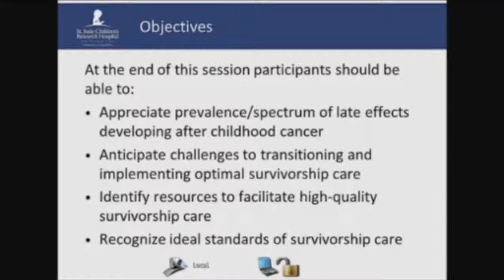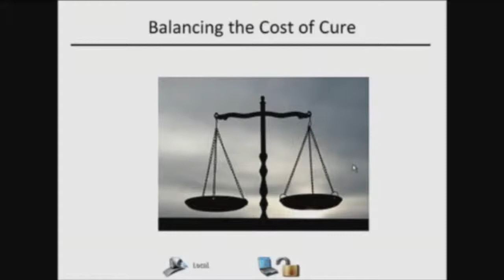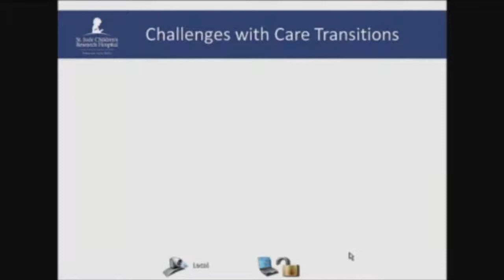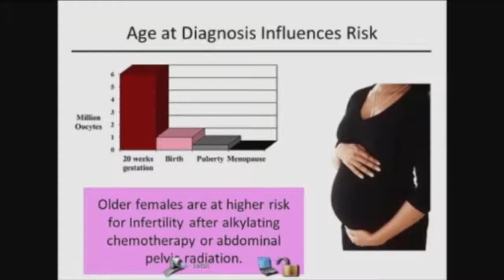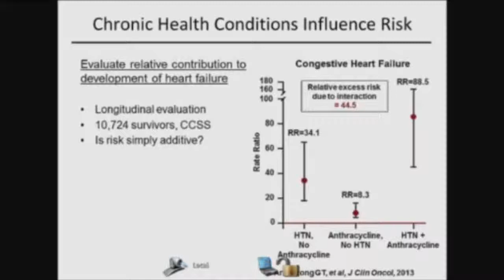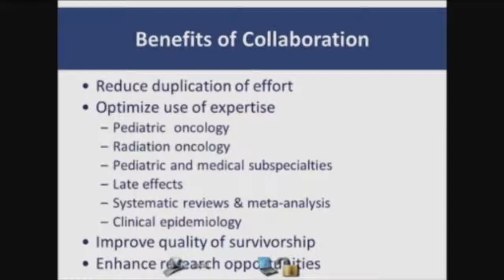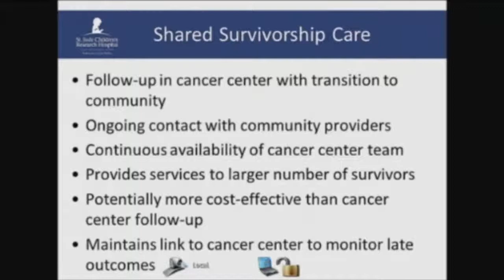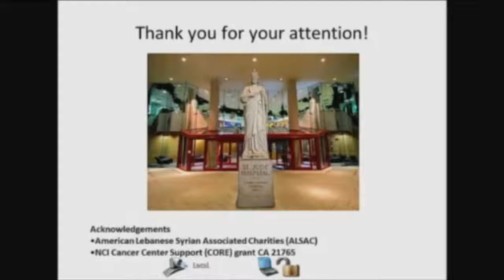Optimisation de l’état de santé des survivants d’un cancer pédiatrique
Organisée conjointement par Leucan et le CHU Sainte-Justine, la deuxième édition des Rendez-vous d'hémato-oncologie pédiatrique a eu lieu au CHU Sainte-Justine le 19 novembre 2014 sous le thème "Guérir d'un cancer pédiatrique: quelle vie après?". Six des dix conférences ont été enregistrées. Parmi celles-ci: OPTIMISATION DE L’ÉTAT DE SANTÉ DES SURVIVANTS D’UN CANCER PÉDIATRIQUE, MELISSA HUDSON, MD, St. Jude Children’s Research Hospital